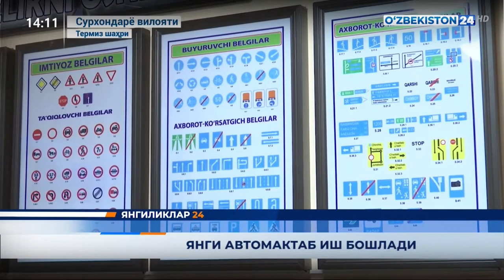Termiz shahrida yangi avtomaktab faoliyat boshladi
©️ “Oʻzbekiston 24” telekanali “Yangiliklar 24” dasturi